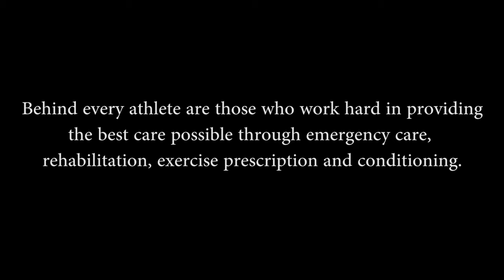A LOOK BEHIND THE ATHLETE - LMU RAILSPLITTERS ATHLETIC TRAINING/STRENGTH & CONDITIONING APPRECIATION